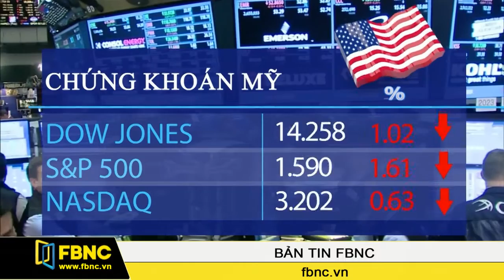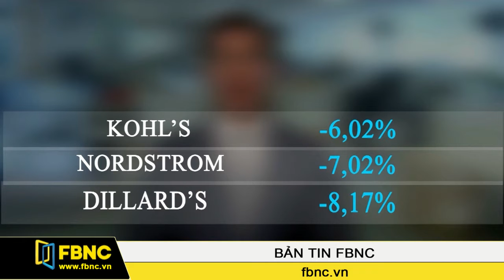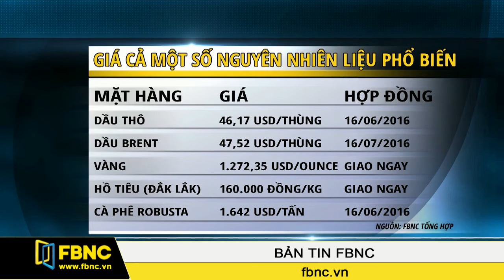FBNC-12/05/2016: Bản Tin FBNC (Phần 3)